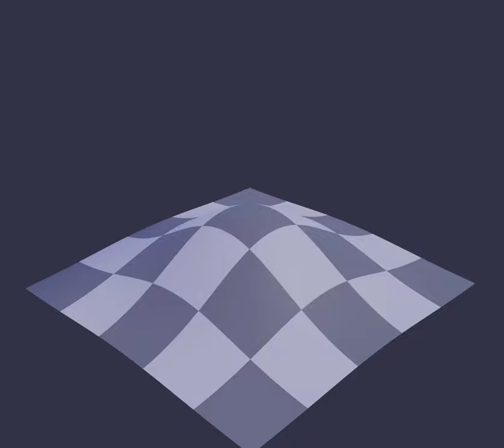Waves Demo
I'm trying to figure the Dynamic Paint feature in Blender, and FM synthesis at the same time. Headphones recommended, though mind the electrical artifacts, I'm not perfect at this yet.

I'll consider doing a re-master of the audio later in a DAW to remove the clicks, buzzes and stuff.